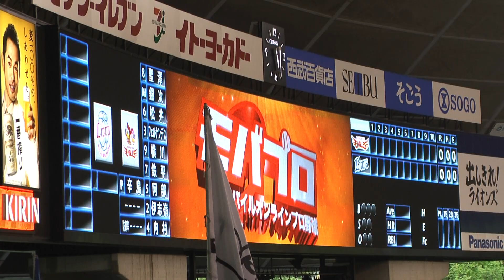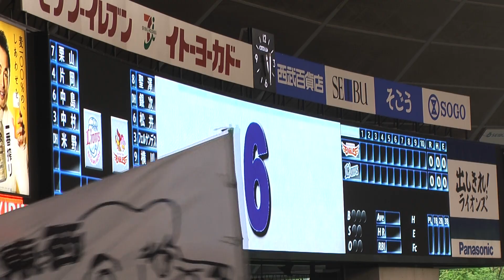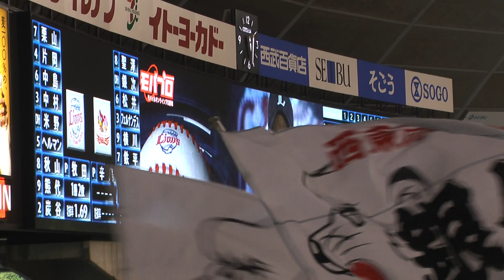【2012年ライオンズ】片岡スタメン復帰 応援歌1-9(2012年5月1日)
2012年5月1日(楽天・西武ドーム)に片岡易之が一軍復帰、スタメン登録で2番セカンド出場。
当日のスタメン発表と、応援歌1-9+牧田。ちなみにサードはヘルマンという奇怪なスタメン。
1.栗山
2.片岡
3.中島
4.中村
5.米野
6.ヘルマン
7.秋山
8.熊代
9.炭谷
P.牧田